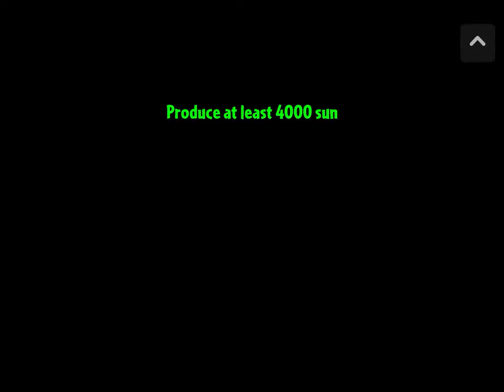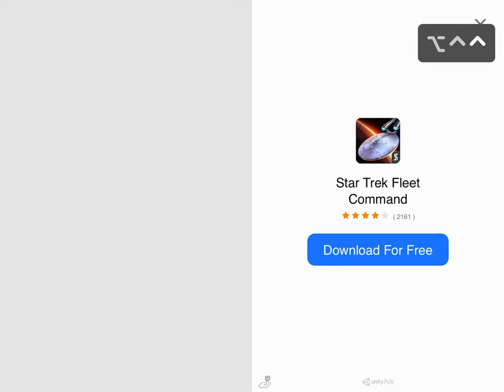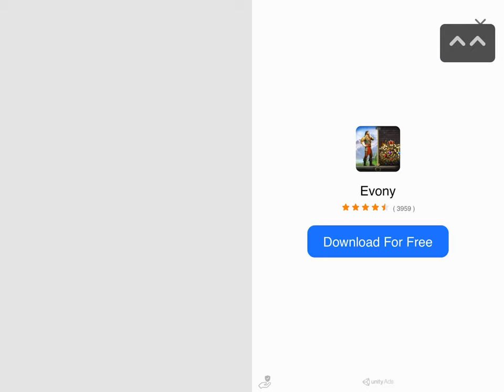Hypno-Shroom rampage!! - PVZ2 (not really)